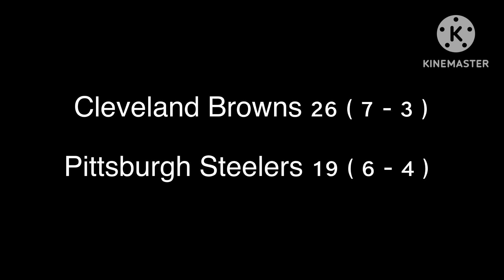NFL 2023 - 24 Regular Season Week 11 Picks